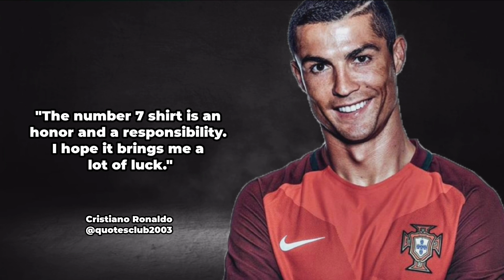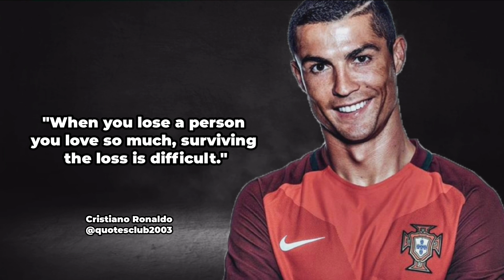Cristiano Ronaldo Life Lessons Men Learn Too Late In Life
Top 9 Cristiano Ronaldo Quotes

ronaldo
ronaldo whatsapp status
christiano ronaldo
short
short video
ronaldo status
football
cr7
cristiano ronaldo tricks
Cristiano Ronaldo Dribbling
Cristiano Ronaldo Skills
Football
Soccer
ronaldo skills
ronaldo goals
cristiano ronaldo top goals
best goals in football
Cristiano Ronaldo Ball Control
ronaldo speed
best runs in football
best goals
champions league goals
christiano ronaldo whatsapp status
cr7 whatsapp status
ronaldo solo goals
ronaldo dribbling
ronaldo skills